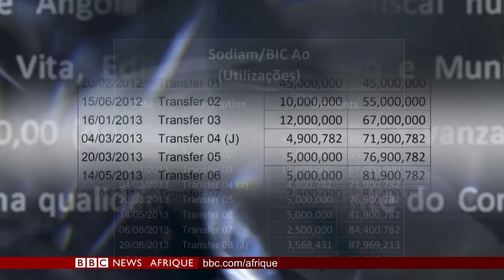Londres à l’assaut du continent-BBC Infos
Premier sommet Grande-Bretagne-Afrique sur les investissements: Londres veut se positionner sur le continent dans l'optique de sa sortie de l'Union Européenne.